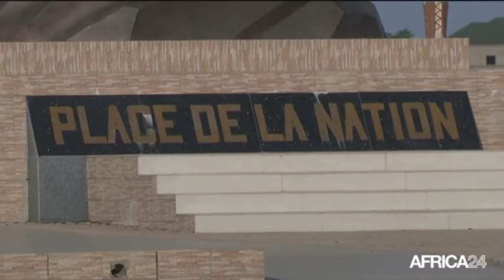Tchad, Désaccord sur le fichier électoral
Politique, TCHAD: La Coordination des partis politiques pour la défense de la constitution exige l’audit de la liste électorale finale.